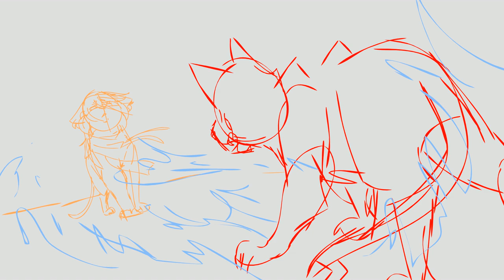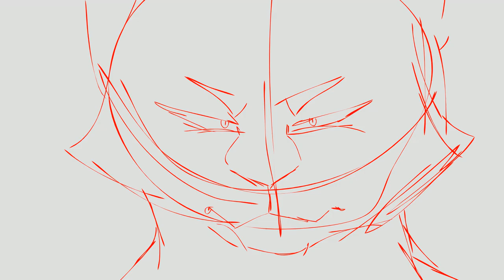[WIP Animatic] Know Who You Are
Just a little something I was working on off and on over the weekend ;3; hopefully when I'm able to properly draw again I can do this all nice and pretty in Photoshop
it's really sketchy and trash right now but it's in the first stage of my art process so ;3;
Excuse the timing becoming slightly off towards the end ;w; i've been having trouble getting longer videos to stay on time //sigh

Also spoilers for rai's route i guess?? but I kind of took a bit of artistic liberty and mashed scenes together so its not 100% accurate? and  most of what is shown takes place in every route so its just little details that are rai route spoilers c;
For example the scene with Shui actually happens before the scene with Konoe but I made his after just because of the lyrics, and even then this isn't actually how the scenes play out in the game I like it still owo
just think of it as overly dramatic and metaphorical (for example, shui's spirit replacing konoe doesn't actually happen but it represents something for how leaks' sees konoe AAA) instead of what actually happens c;

Characters(Lamento):
Leaks - red
Konoe- dark green
Shui- orange

Song: Know Who You Are from Moana

Check me out other places! ;3

FlightRising @GeneralKDB
Lioden @GeneralKDB